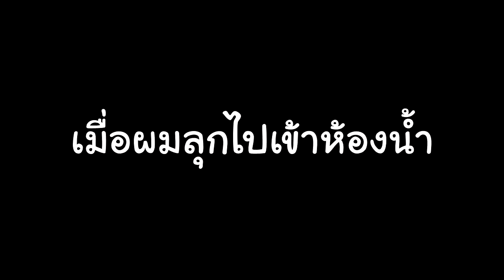Minecraft PonyVilla | #15 | ประตูไหนสีอะไรหรอ!?